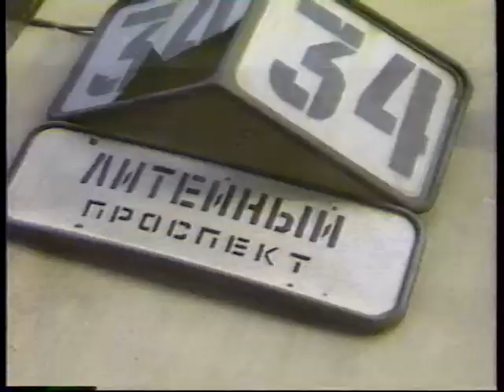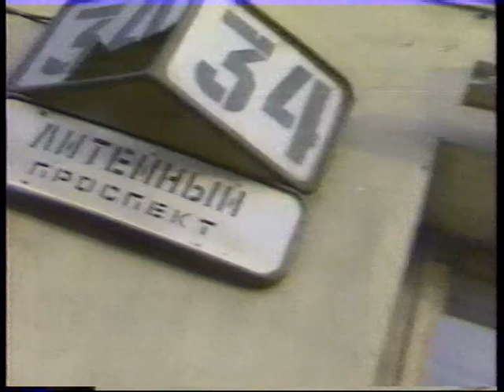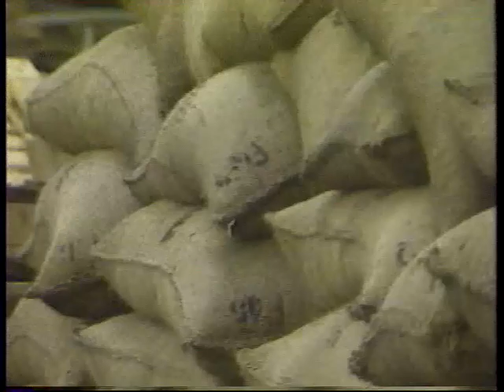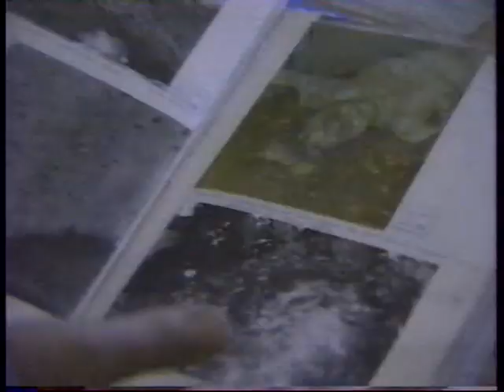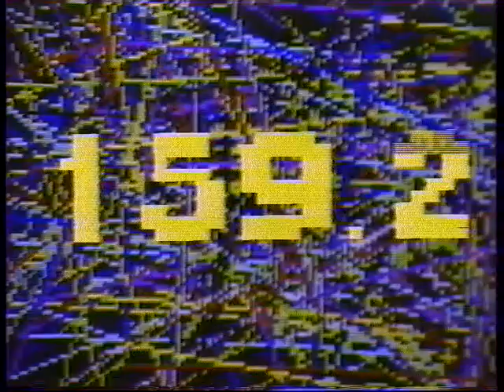CUPO: Thursday, September 28, 1989 (Partially Incomplete Broadcast)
Programme One was a television channel produced and transmitted by Soviet Central Television, the television broadcasting organization of the USSR. It had a mixed schedule of news and entertainment, with the emphasis on events in the USSR, and also included regional programming.